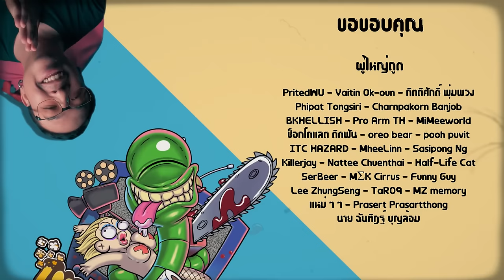ความรู้สึกหลังดู ( สปอย ) RedLife [ หนอนหนัง ]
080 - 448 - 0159